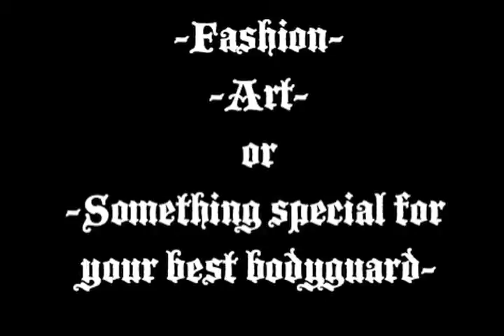MariettaTVF499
Commercial I made for my ML Fashion Line.

Makeup & Hair: Marietta Losada & Christina Rosas Anastasiou
Actors: Amanda Colon & Michael Smith